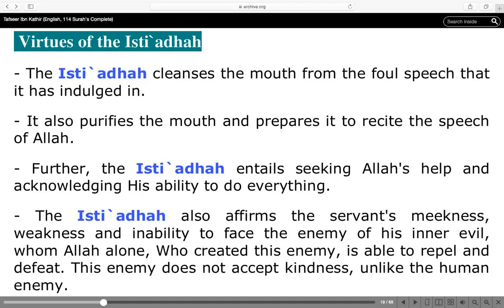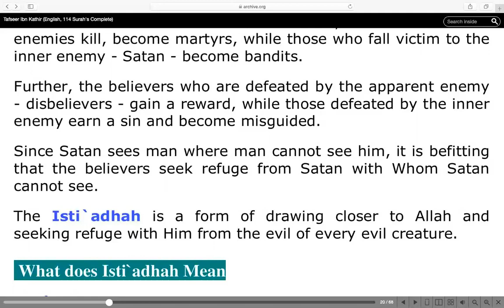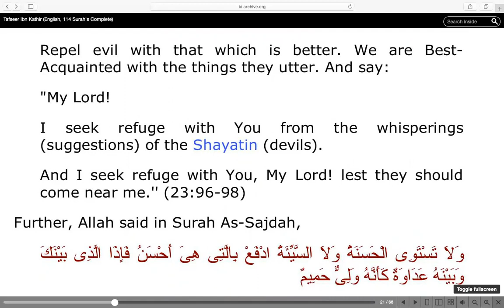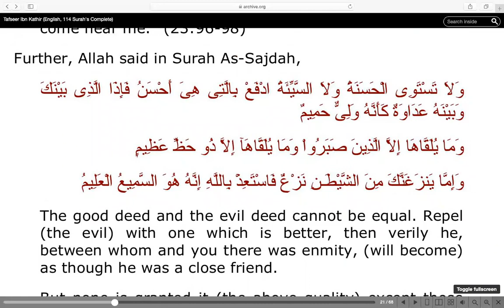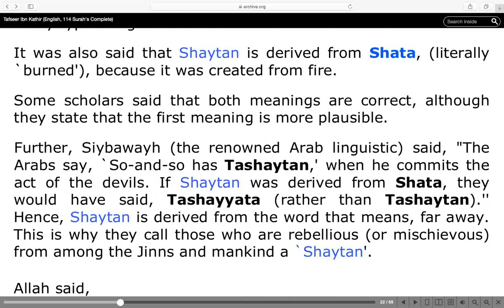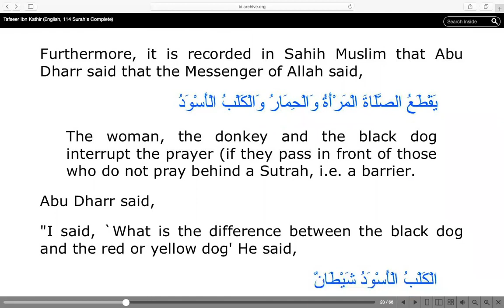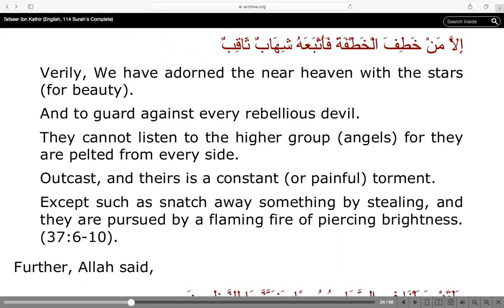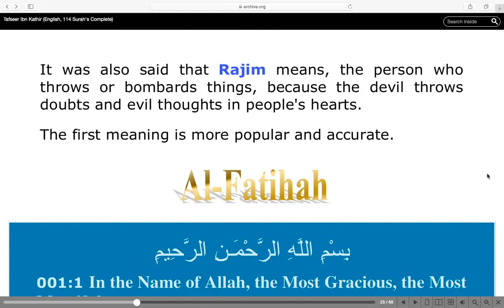TAFSEER IBN KATHIR - QS Al-Fatiha Part 3/8 Meaning Of Isti'atha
TAFSEER IBN KATHIR - QS Al-Fatiha Part 3/8
Meaning Of Isti'aatha